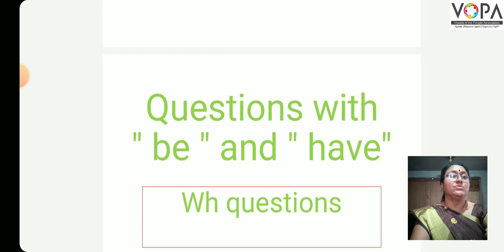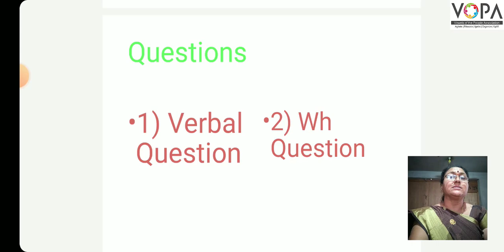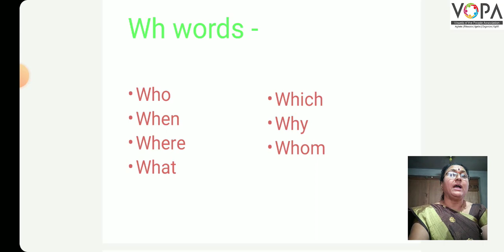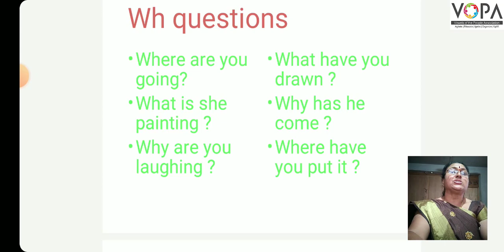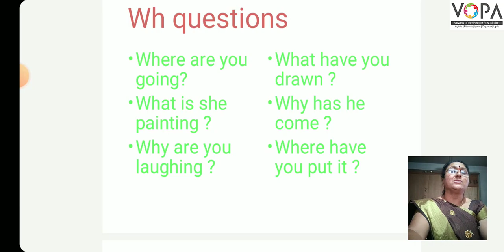7th | English | Please Don't Read This Poem | Questions | V4 | VSchool